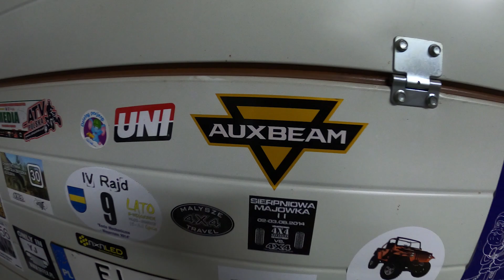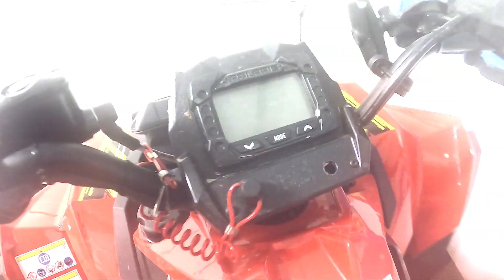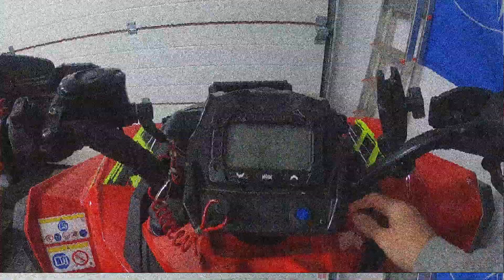12 Inch Triple Row Straight LED Light Bar 48W Auxbeam in Polaris Scrambler ATV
Kod 12% zniżki na zakup:  12LB
Link Amazon

Led light Bar Auxbiem - bardzo fajny i mały led z doświetlaniem boków quada. Daje dużo jasnego białego światła.